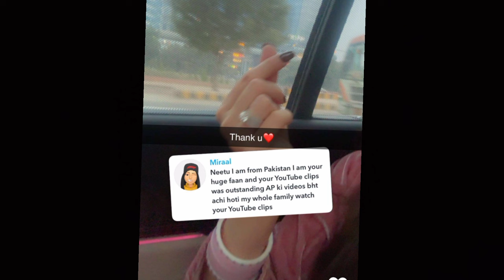reason why Neetu bisht is very inactive today|| Is Neetu Bisht sad 💔|| Lakhneet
reason why Neetu bisht inactive today on Instagram || Why Neetu Bisht sad 💔|| Lakhneet

Bubyeeee!